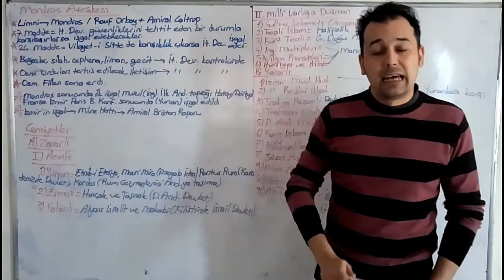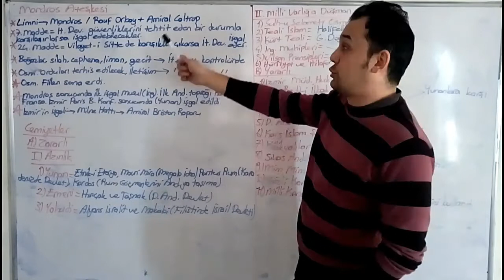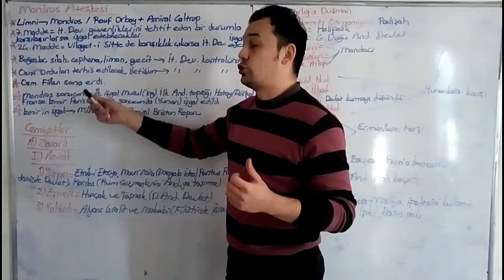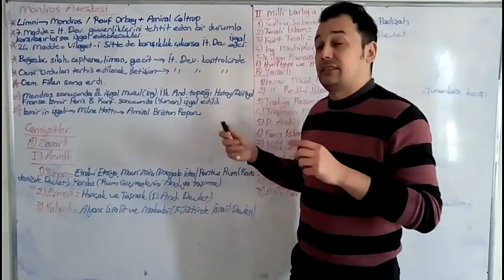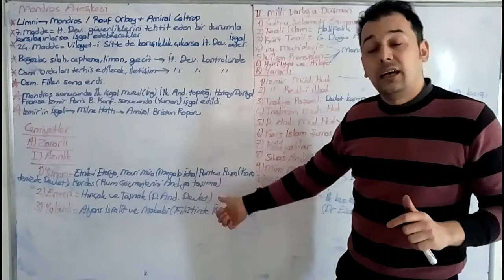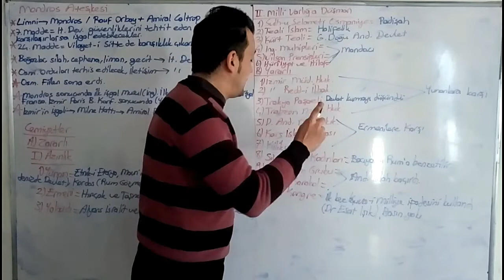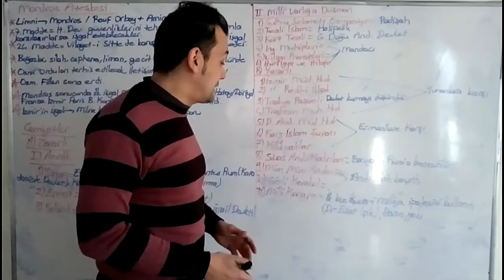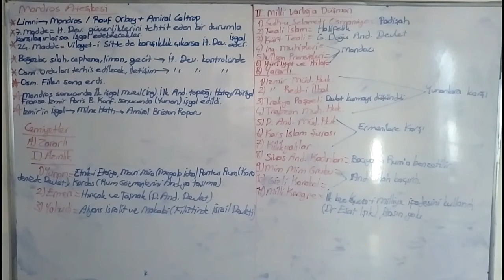MONDROS VE CEMİYETLER (ÖZ VERSİYON)